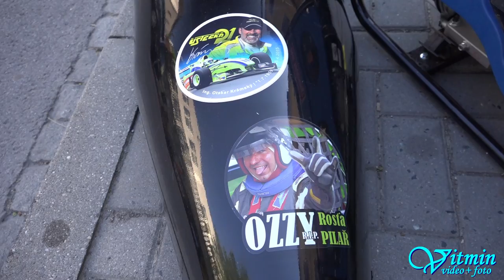Karel Berger - Formula Konig E2 - Ecce Homo 2017 Šternberk